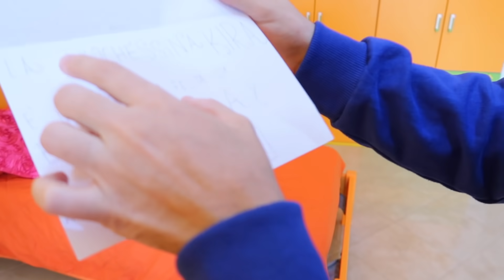FESTA DI RAY! *KIRA ACCETTERÀ L'INVITO?*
Kira accetterà l'invito per la festa?